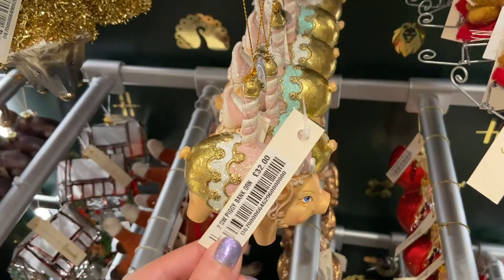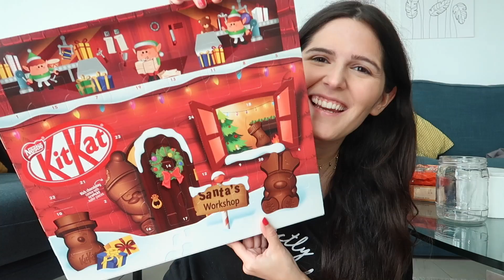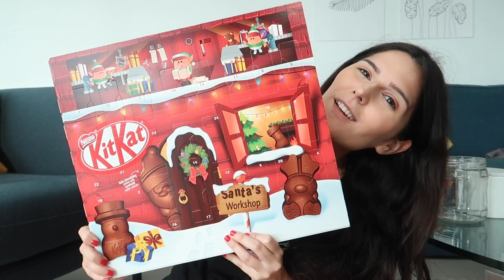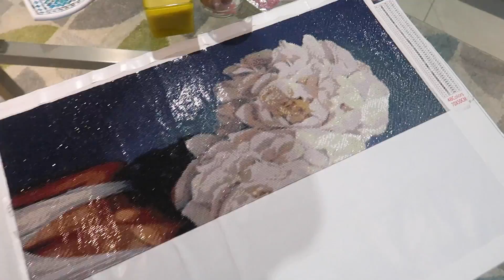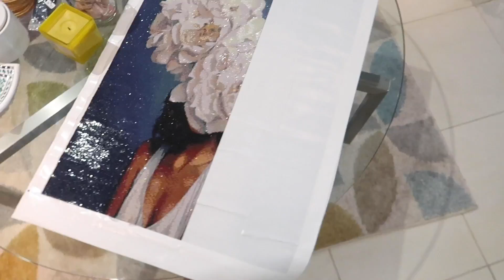LLEGUE A LA MITAD DEL DIAMOND PAINTING y lo AMO! 😊 Caro Trippar Vlogs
LLEGUE A LA MITAD DEL DIAMOND PAINTING 😊 Caro Trippar Vlogs

— Les dejo el diseño que compre 50 x 70

Beso gigante

XOXO

Caro

Vlogger Argentino
Bloggero Argentino
Vlog Blog
Vlogs en Buenos aires
2018
argentina